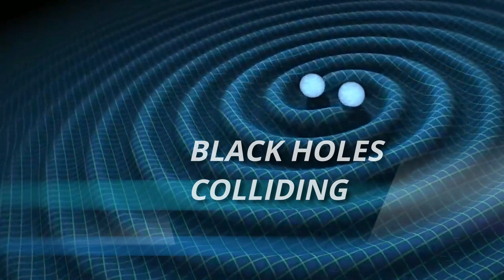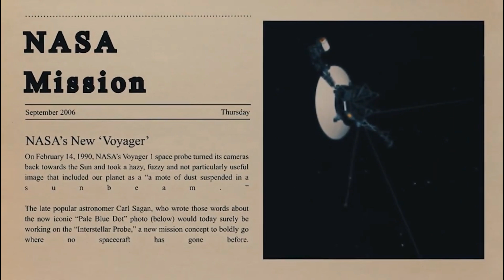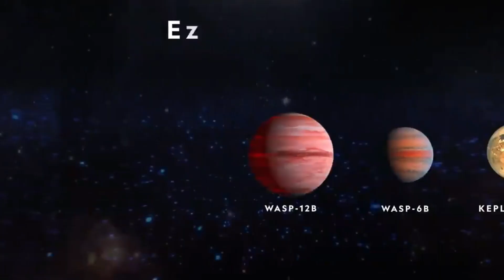12 Most Incredible Discoveries in Space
In this video, we'll be taking a look at 12 of the most incredible discoveries in space! From water on Mars to active volcanoes on the moon, these discoveries are sure to fascinate and astonish!

Whether you're a science lover or not, these discoveries are sure to intrigue and excite you. From the depths of space to the surface of our planet, take a look at these amazing discoveries!